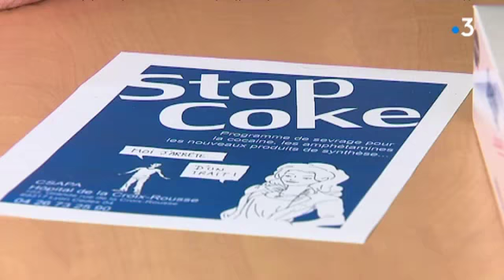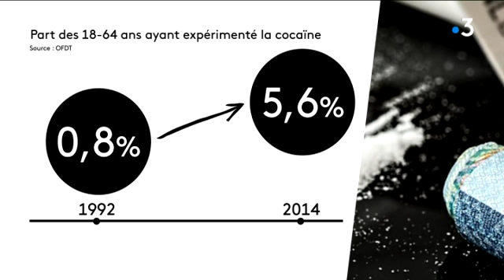A Lyon, la cellule "Stop coke" de plus en plus sollicitée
Ce service d'addictolgie, hébergé à l'hôpital de la Croix-Rousse, est dédié aux usagers de cocaïne. Une cellule "Stop Coke" créée il y a 3 ans, et qui enregistre un doublement du nombre de patients depuis le nombre de cocainomanes suivis dans cette unité double chaque année.

Retrouvez-nous sur :
Notre site web